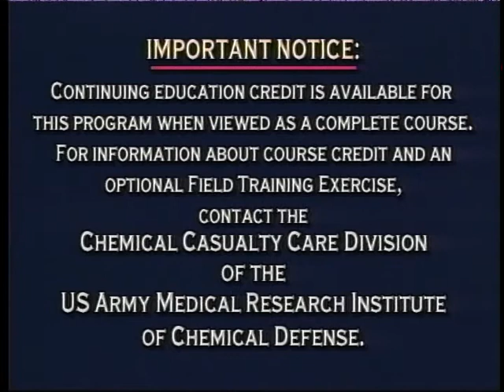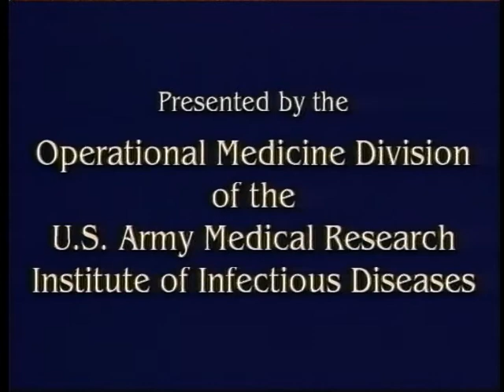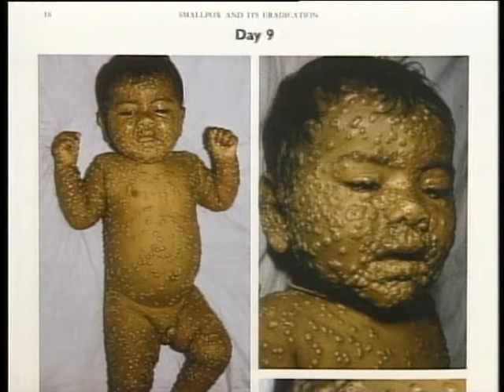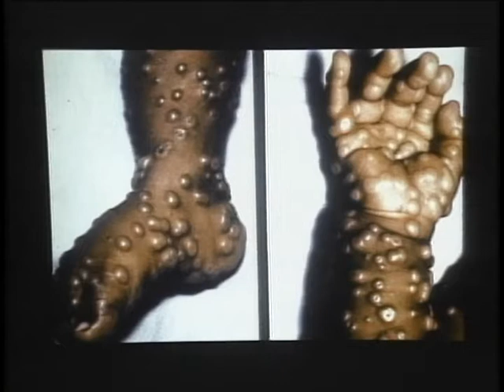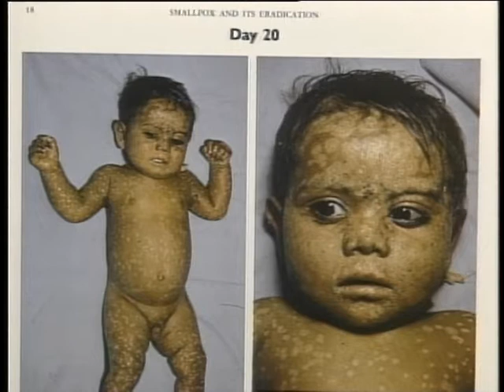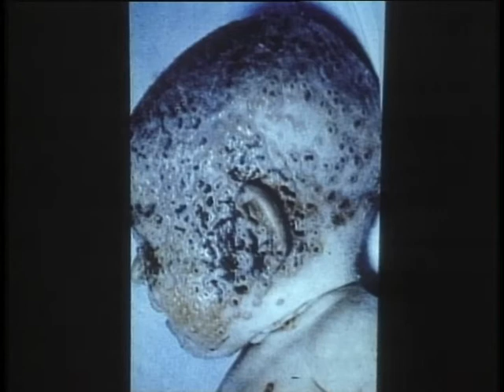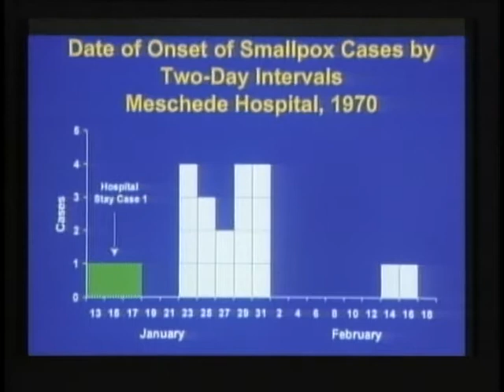MEDICAL MANAGEMENT OF CHEMICAL AND BIOLOGICAL CASUALTIES - VIRAL THREAT - SMALLPOX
MEDICAL MANAGEMENT OF CHEMICAL AND BIOLOGICAL CASUALTIES - VIRAL THREAT - SMALLPOX  - Department of Defense 1999  - PIN 711273 - SPONSORED BY THE OFFICE OF THE SURGEON GENERAL AND THE ARMY MEDICAL DEPARTMENT CENTER AND SCHOOL.  THIS COURSE EXPIRES IN JUNE, 2003.